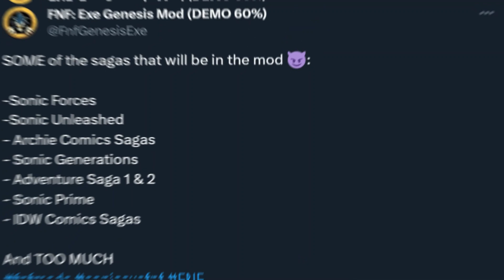This Sonic.EXE Mod is Going to be INSANE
This Sonic.EXE Mod is going to be HUGE and I think that you should check this mod's update schedule for a little while to see what they're cooking up for the grand finale...The full version of the mod I mean, we will see the spooky Sonic man soon enough, but for now, happy spooky month...

That's all for now! Have a great day/night everyone!

Vs. Sonic.EXE was a mod owned and directed by Saster and Comgaming_Nz. The main opponent of the mod is the titular character from the Sonic.EXE series, but it also features many other horror-oriented characters from other official and fan-made Sonic media, including Sonic (PC PORT), Sonic CD, Sunky, Sonic R and Sonic Shorts, and Sonic the Comic.

Minecraft is a 3D sandbox game developed by Mojang Studios where players interact with a fully modifiable three-dimensional environment made of blocks and entities. Its diverse gameplay lets players choose the way they play, allowing for countless possibilities. There are four actively maintained editions of Minecraft: Java Edition, Bedrock Edition, Minecraft Education and China Edition.